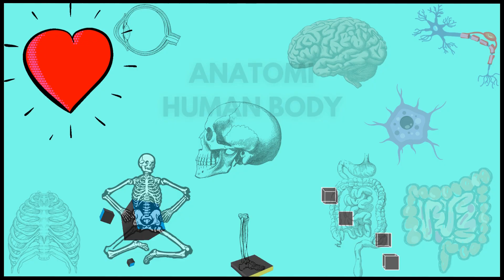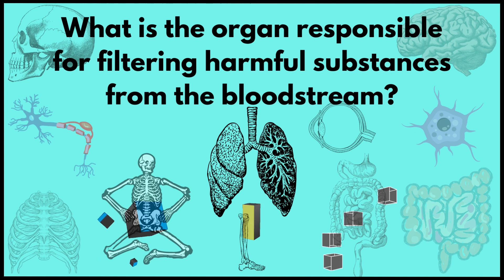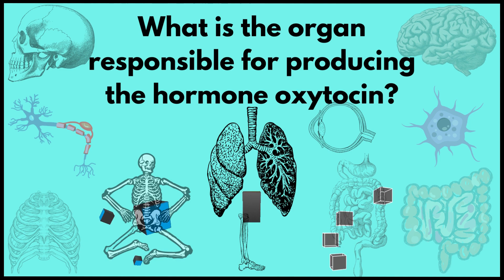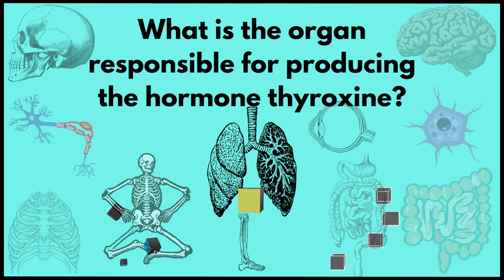Education: Learn by Guessing ANATOMI IN HUMAN BODY I ANATOMI QUIZ Part3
Welcome to GoGo Education,
In this video, you are invited to think and pay attention to ANATOMI HUMAN BODY Part 3

You are invited to talk about things you have never known. Some of them are so well known that you won't have any problems, but some of them won't be easy to understand how they work.
Happy learning and enjoy!